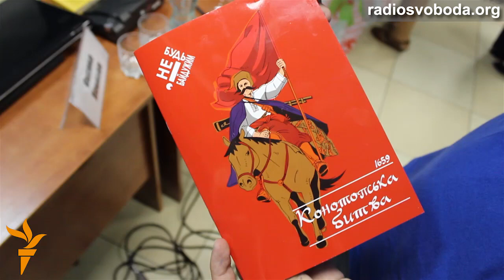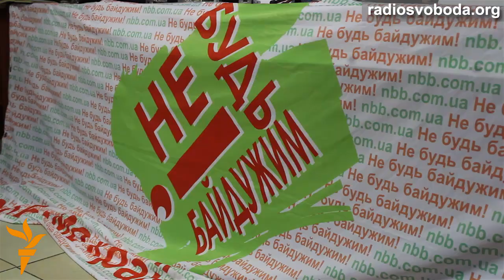Школярам на Схід відправлять «Екстрений урок історії»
В рамках проекту «Екстрені уроки історії» громадська організація «Не будь байдужим!» презентувала відеоурок та методичку «Конотопська битва. 1659 р. Перша Українсько-Російська війна». У вигляді брошур та дисків волонтери роздаватимуть їх школярам і вчителям Криму, Донбасу, Слобожанщини.